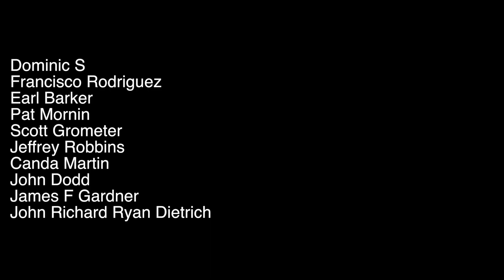Harbour Life in Palermo, Sicily [Ep 45]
We spent three days in the harbour of Palermo, Sicily, and completely fell in love with the city. Between various boat projects and video editing, we enjoyed wandering around the streets of this city –– every building seems to have a fascinating and, at times, tragic story to tell.

This season, we got equipped with a solar panel from the world’s best solar company (our opinion!!). Check them out.